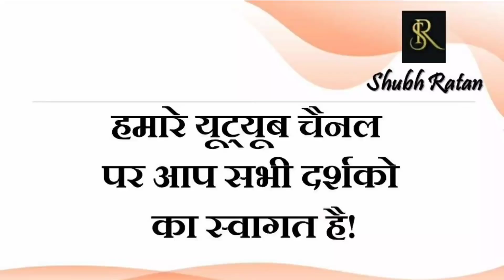बड़ी भविष्यवाणी भारत और चाइना का सीमा विवाद का अध्याय अब समाप्ति की ओर है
विश्व की कठिन चुनौती के अंतिम सवा 2 दिन 9 फरवरी 8:30 pm से 12 फरवरी 2:11 am तक

वह कौन सी परिस्थितियां हैं, जब हमारा समय सही होने पर भी निर्णय गलत हो जाते हैं

फिर घटी एक बड़ी घटना, म्यांमार में तख्तापलट, अभी रहेगी 13 फरवरी तक ऐसी ही परिस्थितियां

कुंडली के अष्टम भाव में बन रहे योग को कभी भी हल्के में नहीं लेना चाहिए